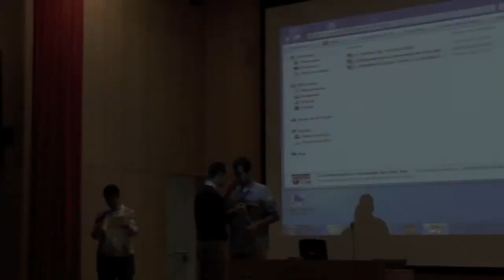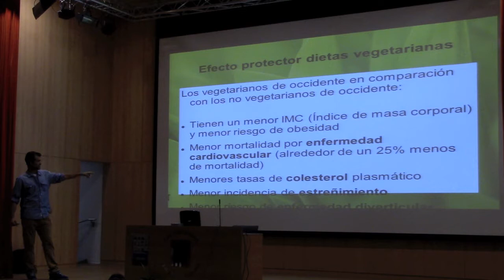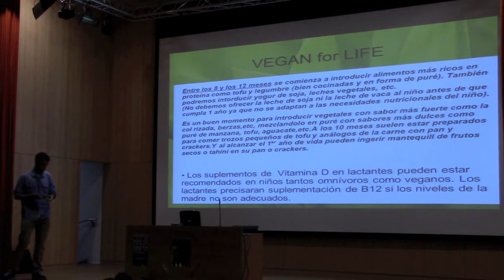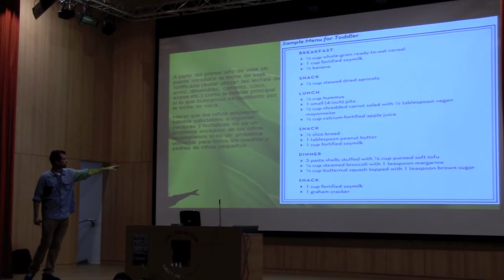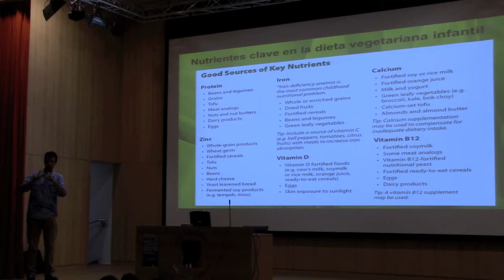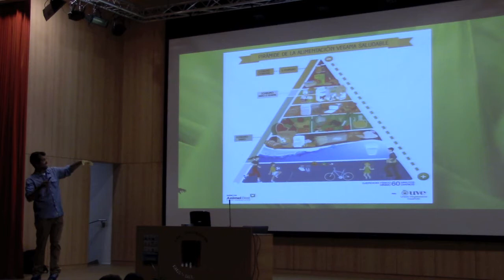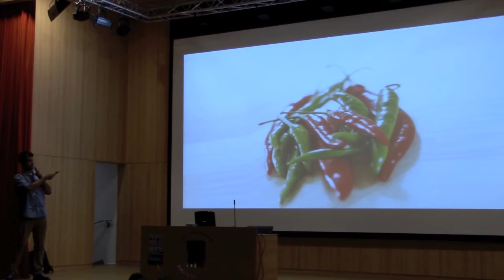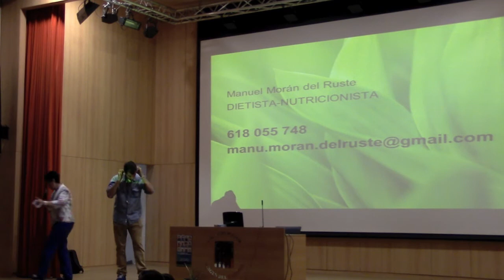Ponencia de Manu Morán. Dieta vegetariana en Niños